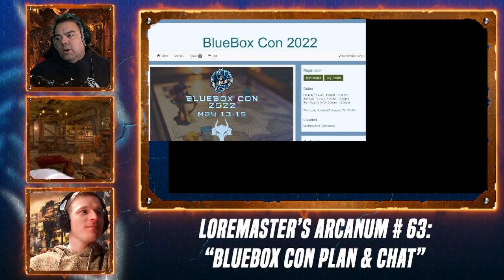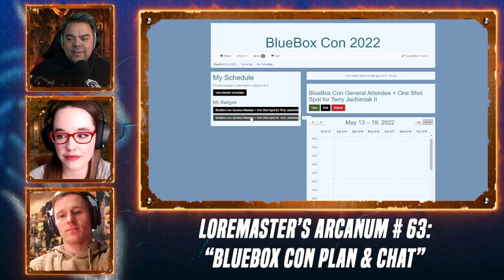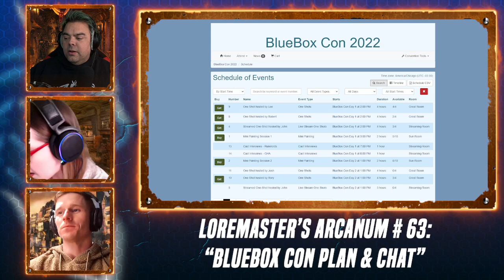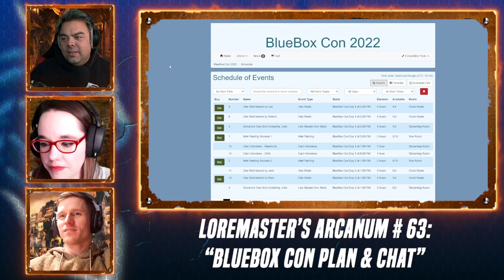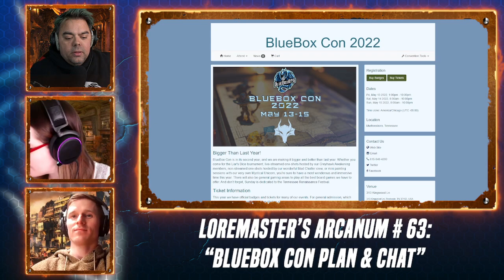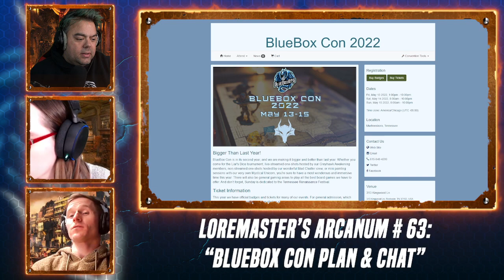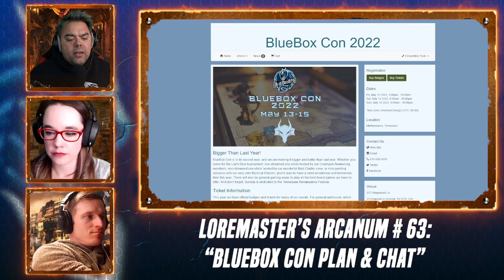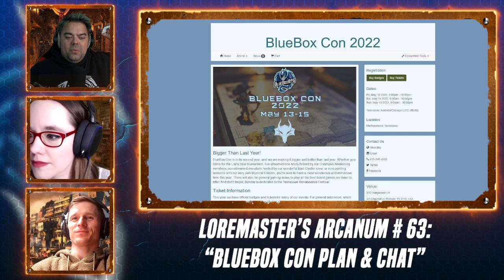Loremaster's Arcanum #63: "BlueBox Con Plan & Chat"